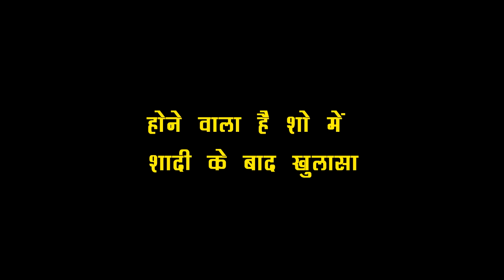KUNDALI: RISHAB PREETA शादी को लेकर सुनाने वाला है फैसला, उड़ने वाले हैं खुद PREETA के होश